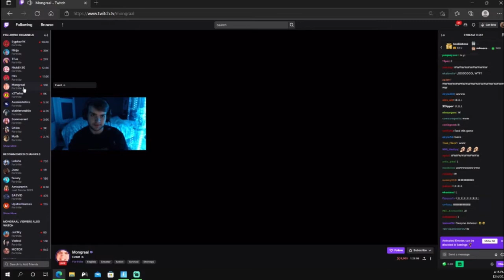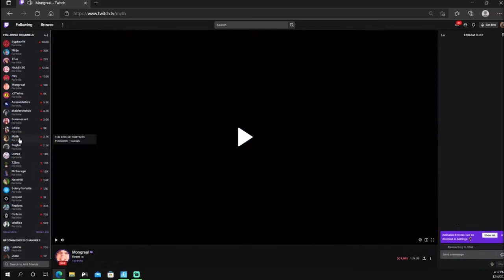SypherPK & streamers react to THE END of Fortnite Chapter 3 LIVE EVENT! (New Map?)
While we wait on the servers…

Twitch.tv/sypherpk
Twitch.tv/tfue
Twitch.tv/mongraal